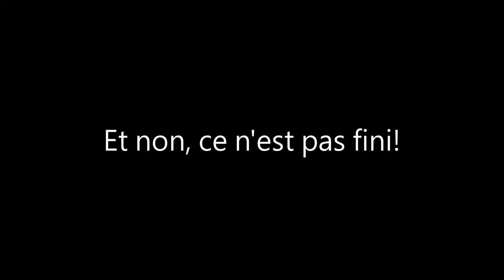Spot fin 2021 - Partie 3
Salut les amis, c'est TAWS2002 et aujourd'hui on se retrouve sur une nouvelle vidéo sur le dernier spot en 2021 ! Restez jusqu'à la fin car ça va être du lourd.

Configuration de mon PC gamer :
8 Go de RAM
Windows 11 Pro 64-bit
2 graveurs DVD-RW
Marque MSI

Configuration de mon PC portable :
4 Go de RAM
Windows 7 Ultimate 64-bit
1 graveur DVD-RW LightScribe
Disque dur 320 Go
Marque HP

Configuration de mon PC rétrogaming :
Carte graphique AMD Radeon HD 6800 Series
4 Go de RAM
Windows XP Édition Familiale 32-bit
Graveur DVD-RW
Marque Acer